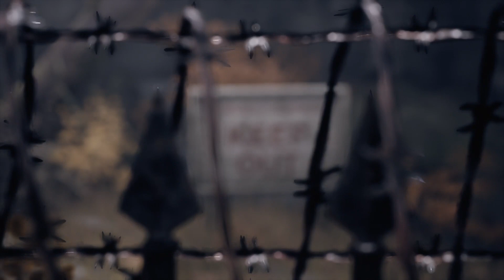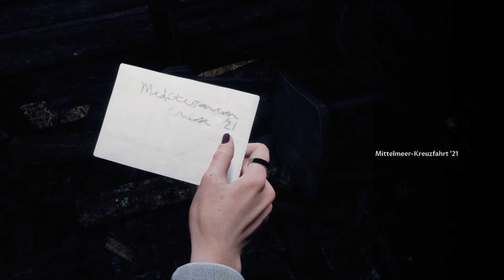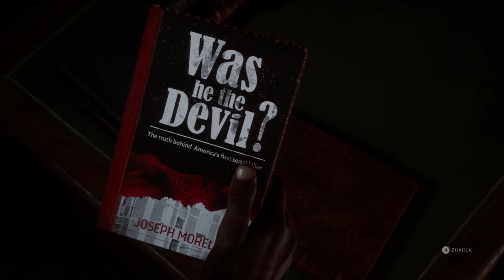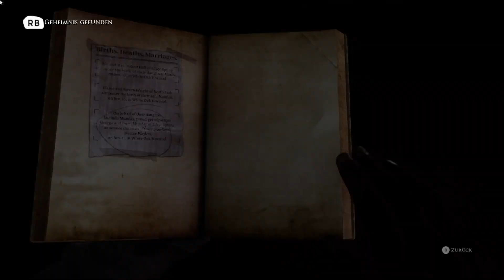The Dark Pictures Anthology: The Devil in Me #2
Live bei Nashilein zu Gast im Koop an einem Abend durchgespielt.

Ein Dokumentarfilmteam erhält eine Einladung in einen Nachbau der "Mörderburg", die ursprünglich von dem Serienmörder H. H. Holmes erbaut wurde. Doch bald schon merken sie, dass sie beobachtet und manipuliert werden, und plötzlich steht noch viel mehr auf dem Spiel als ihre Einschaltquote ...